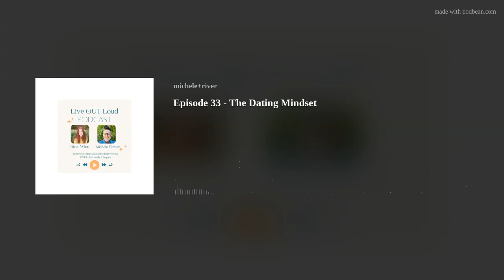Episode 33 - The Dating Mindset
With February still in full effect, Michele + River continues the discussion around all the aspects of dating. In this episode, we are deep-diving dating from every possible angle. Looking through a new lens (River's favorite NEW word), around our mindset at the old ways. We hope you continue to enjoy this February series around dating.
When you are opening yourself up to love it's important to know where you stand with yourself. The intention behind dating; long-term partnership, building community, casual or hook-ups.
1. Learn to Love Yourself
2. Heal the Wounds
3. Allow Yourself to be vulnerable
4. Stop Comparing to Others
5. Explore Your Options
6. Be SELF-focused and take a break from dating if you need to
7. Make it Count. If it works, lean in, if it doesn't... it's cool. Move on.
8. Don't Take it all Too Seriously
Dating should be fun. Instead of going into every first (or second or third) date with the mindset that this MUST work out, approach each meetup as a chance to enjoy yourself and get to know someone else. Without the pressure of needing to fall for the person sitting across the table from you, you can be present and make a more clear-headed decision about how you feel. And if it doesn't end up being the best date ever? At least you'll have some GREAT stories for next week's brunch with the girls! HA HA!

Xx, Michele + River